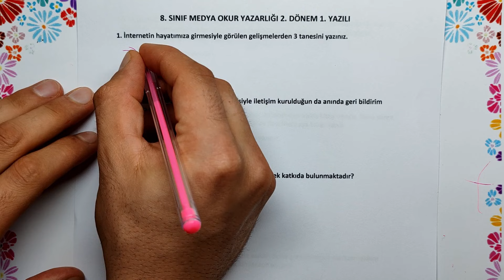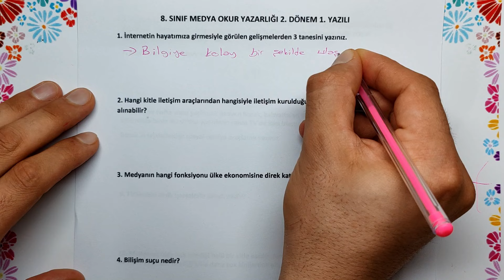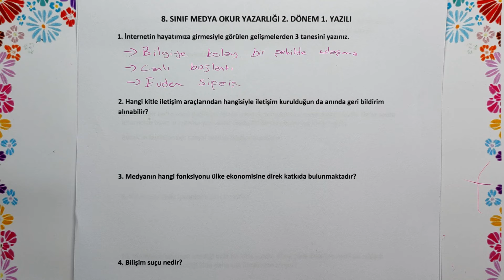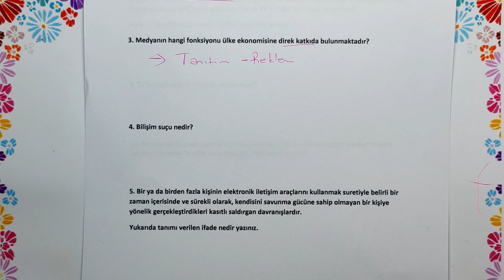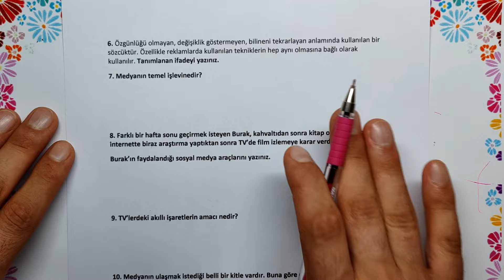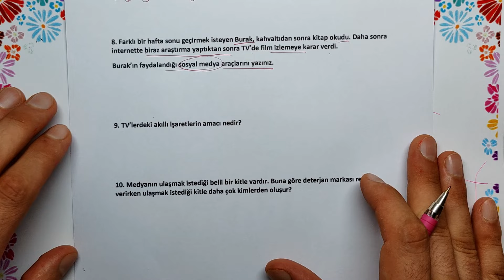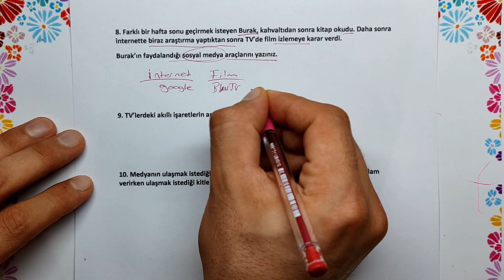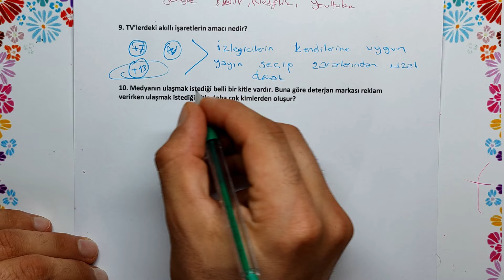8.Sınıf Medya OKURYAZARLIĞI 2.Dönem 1.Yazılı #2024 💯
8.Sınıf Medya Okur yazarlığı 2.Dönem 1.Yazılı Soruları açık uçlu klasik yeni 2024 PDF :

8. SINIF MEDYA OKUR YAZARLIĞI 2. DÖNEM 1. YAZILI
1. İnternetin hayatımıza girmesiyle görülen gelişmelerden 3 tanesini yazınız.

3. Medyanın hangi fonksiyonu ülke ekonomisine direk katkıda bulunmaktadır?

4. Bilişim suçu nedir?

Yukarıda tanımı verilen ifade nedir yazınız.

6. Özgünlüğü olmayan, değişiklik göstermeyen, bilineni tekrarlayan anlamında kullanılan bir sözcüktür. Özellikle reklamlarda kullanılan tekniklerin hep aynı olmasına bağlı olarak kullanılır. Tanımlanan ifadeyi yazınız.
7. Medyanın temel işlevinedir?

8. Farklı bir hafta sonu geçirmek isteyen Burak, kahvaltıdan sonra kitap okudu. Daha sonra internette biraz araştırma yaptıktan sonra TV’de film izlemeye karar verdi.

9. TV’lerdeki akıllı işaretlerin amacı nedir?

10. Medyanın ulaşmak istediği belli bir kitle vardır. Buna göre deterjan markası reklam verirken ulaşmak istediği kitle daha çok kimlerden oluşur?

8 sınıf medya 2 dönem 1 yazılı
moy 8 2 dönem 1 yazılı
8 medya okuryazarlığı